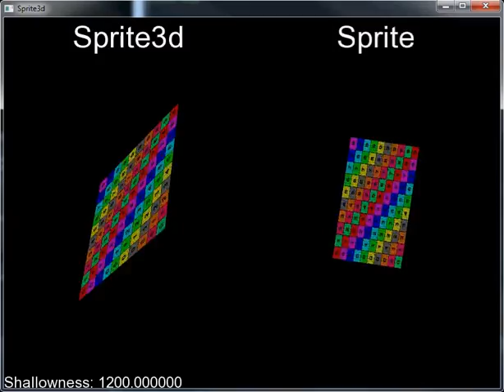Sprite3d example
Simple example of the Sprite3d class.
No raw OpenGL is used here; only a custom, very compact transformation of points.